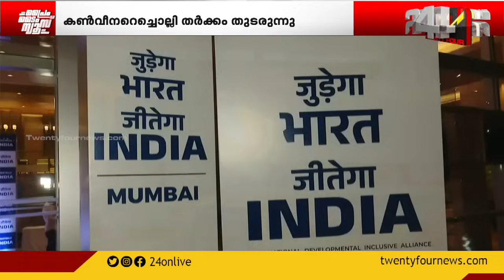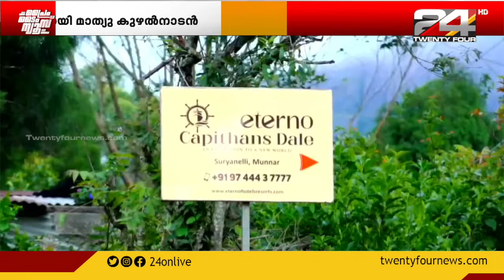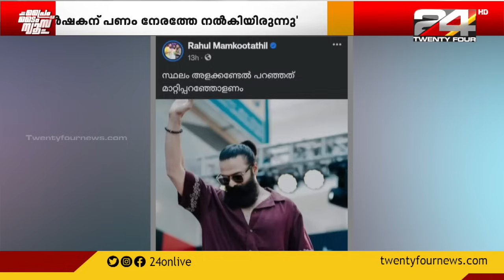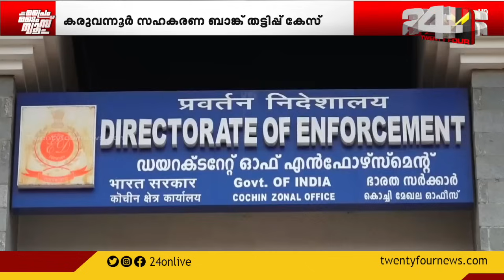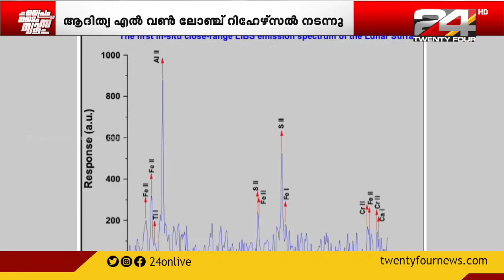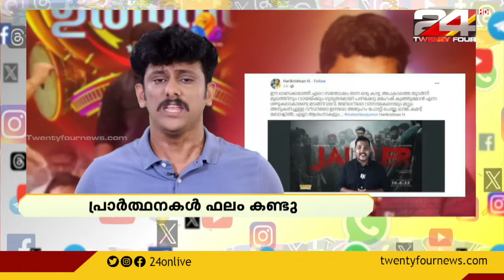PRIME TIME NEWS |30 August 2023| Pravitha Lekshmi | Unmesh Sivaraman | 24 NEWS